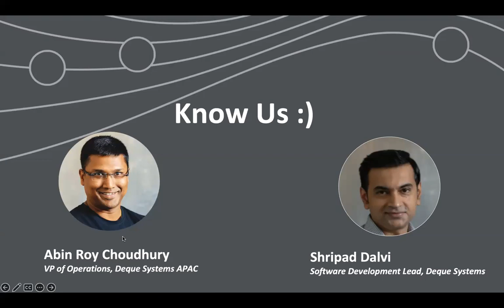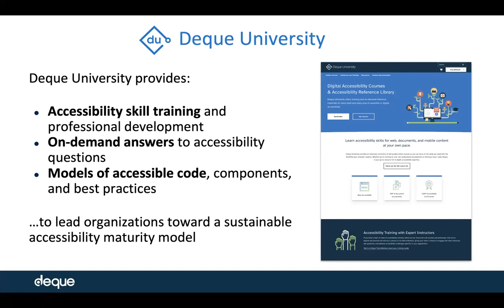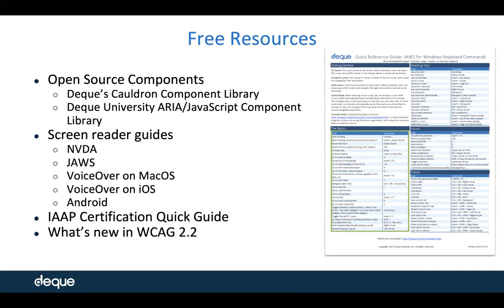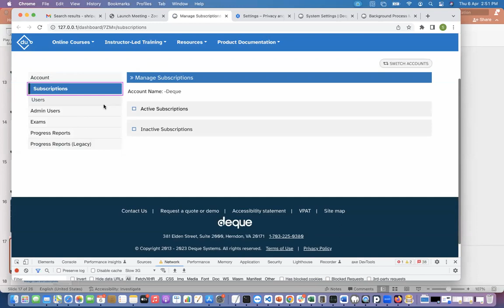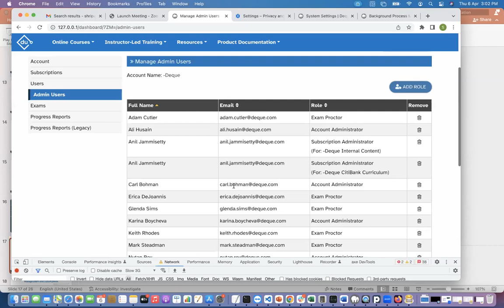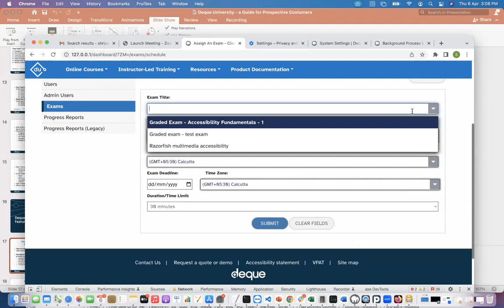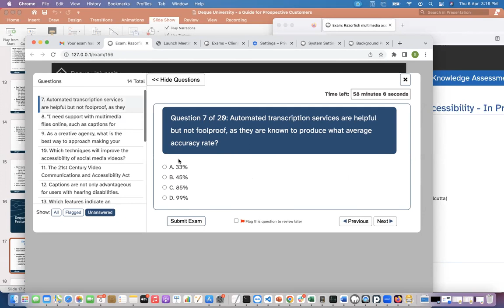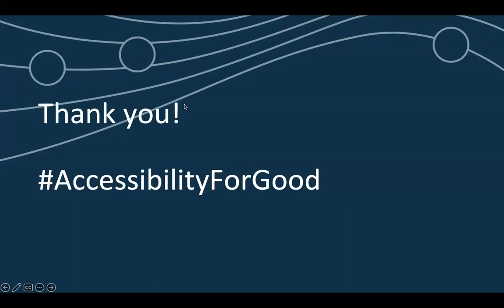Transforming Your Team with Accessibility Training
Becoming a certified accessibility expert is essential not only for enhancing one's knowledge of accessibility but also for gaining a competitive advantage, ensuring legal compliance, and unlocking new career opportunities.

Deque University offers comprehensive training that covers a wide range of accessibility topics, including web accessibility, mobile accessibility, and accessibility testing. This provides individuals with a deep understanding of accessibility principles and best practices.

Deque University also offers ongoing education through its training program, which provides access to webinars, training materials, and other resources. This can help individuals stay up-to-date on the latest accessibility trends and best practices.

This webinar will provide an overview of Deque University and how it can help individuals and organizations transform their teams with comprehensive accessibility training and certifications.

Agenda:
An overview of the Deque University platform, including the available courses and certification programs
Role-specific learning
Fast Track, and Deep Dive Courses
Graded Exams
Admin role - Manage users and subscriptions
Web Accessibility Checklist for different roles